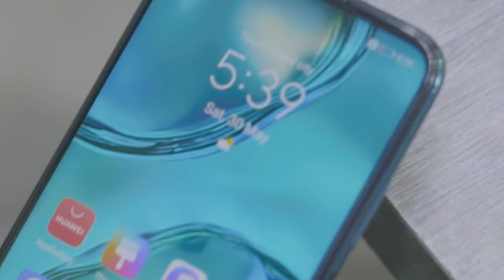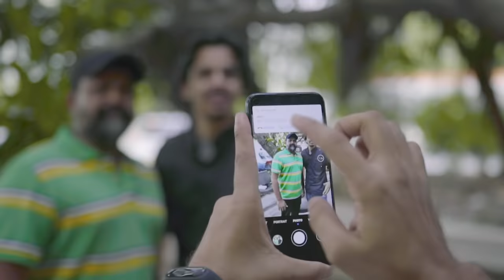No Answer Naseer | Bekaar Films | Comedy Skit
We all have that one friend like Naseer who never picks up the phone when you really need 'em! But now, they've got no excuse.

Presenting HUAWEINova7i for PKR 43,999/- with a 40W HUAWEI SuperCharge and SuperFast Kirin 810 7nm chipset - they just can't miss that call.

Not only that but the phone's got an amazing 48MP Quad AI SuperCamera, 8GB RAM and 128GB SuperMemory. So no more waiting as the phone is available now.